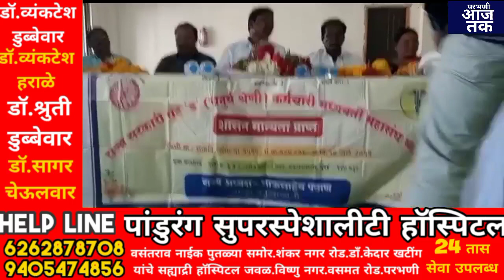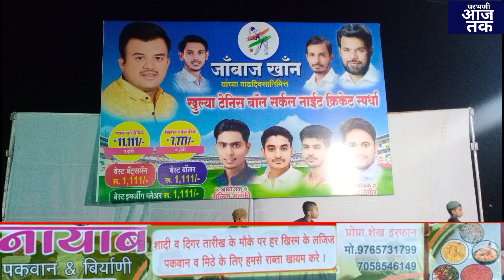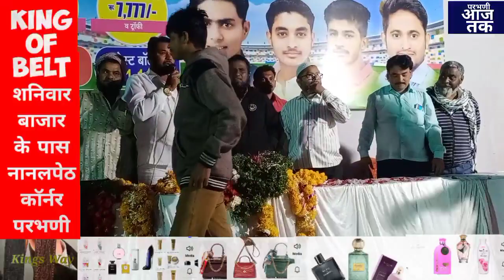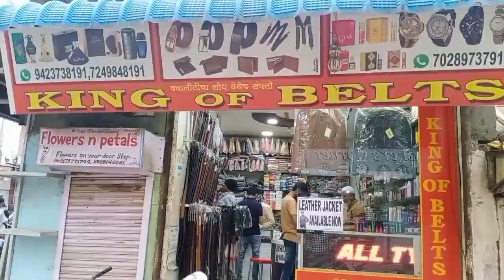जाबाज खान के जन्मदिन के मौके पर क्रिकेट स्पर्धा फाईनल मारी.और खास खबरें.19/12/2022